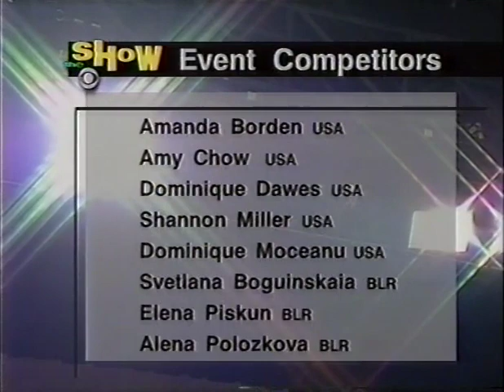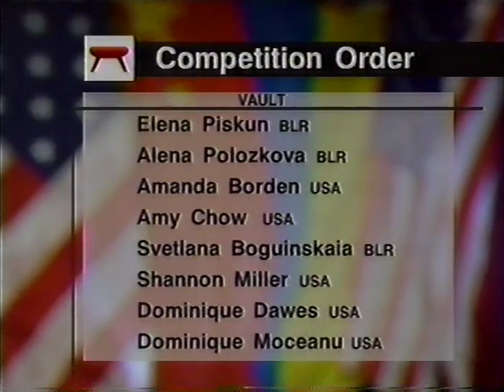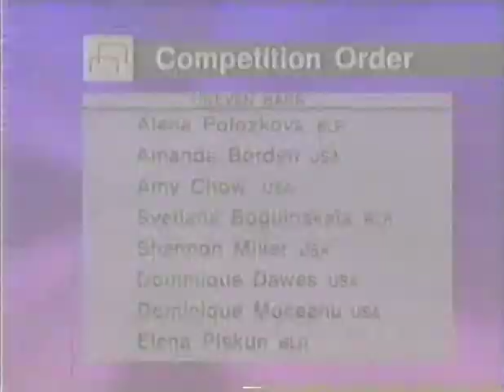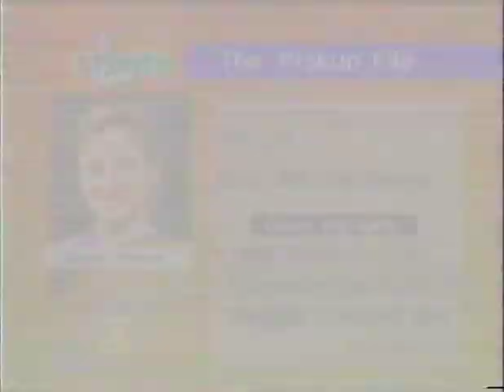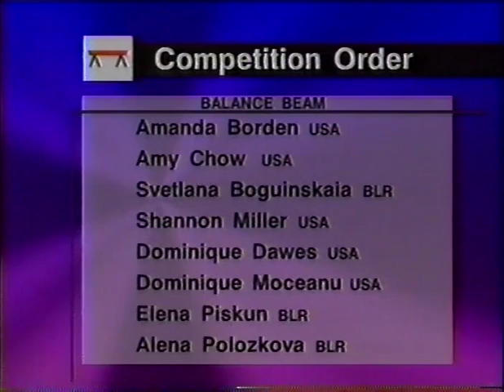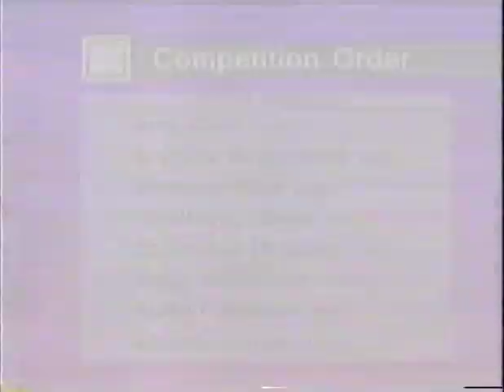1997 Women's Professional Gymnastics Championships - Day 1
Day 1 of competition from the 1997 Women's Professional Championships in Rochester, MN